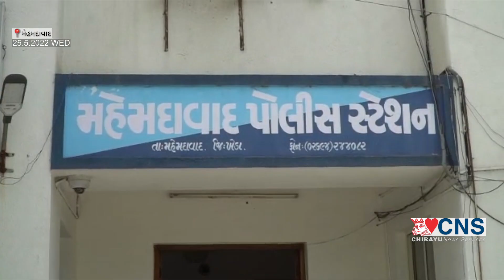MAHEMDAVAD : પિતાએ સગી પુત્રી પર ફરીથી બળાત્કાર ગુજારતા ચકચાર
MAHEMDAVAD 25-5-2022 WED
પિતાએ સગી પુત્રી પર ફરીથી બળાત્કાર ગુજારતા ચકચાર
મહેમદાવાદના નાગરપુરામાં કુખ્યાત બુટલેગરે પોતાની દીકરી પર ફરીથી બળાત્કાર ગુજારતા ચકચાર, સાસરીમાથી પિયરમાં ભાઈના લગ્નમાં આવેલી દિકરી પર પિતાએ કુકર્મ આચર્યું
અગાઉ દીકરીના બળાત્કારના ગુનામાં સજા ભોગવતો બુટલેગરે વચગાળાના જામીન પર છૂટી પોતાની દીકરીને શારીરિક સંબંધ બાંધવા મજબૂર કરી, બુટલેગરે પોતાની દીકરીને જણાવ્યું કે અગાઉ તારી સાથે સંબંધ બાંધી લો તેથી અત્યારે સંબંધ બાંધ નહી તો તારા પતિને જાનથી મારી નાખીશ તેમ કહી બળાત્કાર ગુજાર્યો ,મહેમદાવાદ પોલીસે ફરિયાદના આધારે ગુનો નોંધી વધુ તપાસ હાથ ધરી